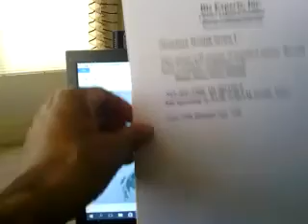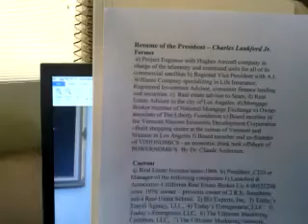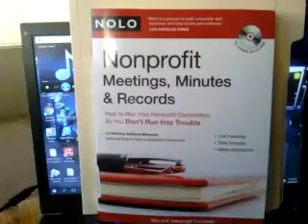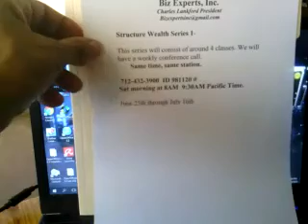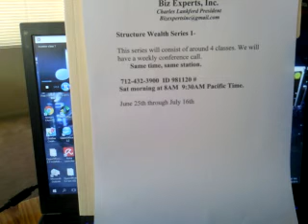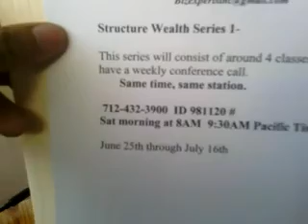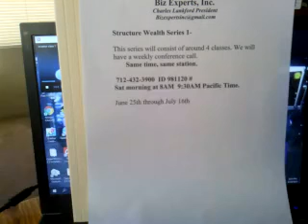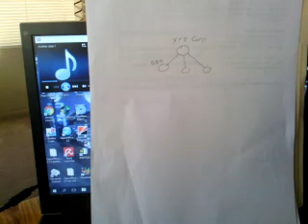How to work with your LLC's and Corporations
Biz Experts Inc Structure Wealth Series 1 Class 1 Part 1 of 4
a) Entities their attributes and how to use and maintain them.b) The best ways to structure your entity in order to get Corp and business credit.c) Advantages in joining a team and building together.d) Your business and Taxes